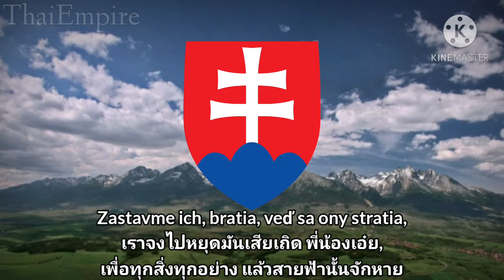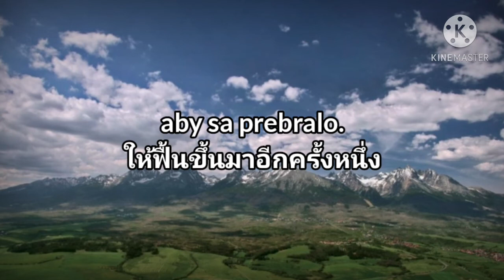เพลงชาติสโลวาเกีย|Nad Tatrou sa blýska(สายฟ้าเหนือเขาทาทราส)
เพลงชาติสาธารณรัฐสโลวัก หรือประเทศสโลวาเกีย มีชื่อว่า "นาดทาโทรซาบลีซกา" (สโลวัก: Nad Tatrou sa blýska) อันมีความหมายว่า "สายฟ้าเหนือเขาทาทราส" ทำนองเพลงมาจากเพลงพื้นเมืองของสโลวาเกีย ส่วนเนื้อร้องประพันธ์ขึ้นเมื่อปี ค.ศ. 1844 (พ.ศ. 2387) โดยยานโก มาตุสกา (Janko Matúška) เพลงนี้มีต้นกำเนิดมาจากอิทธิพลความคิดโรแมนติค (จินตนิยม) และชาตินิยมในแถบยุโรปตอนกลางในเวลานั้น ซึ่งเพลงนี้ต่อมาได้รับความนิยมจากชาวสโลวาเกียทั่วไปในเหตุการณ์การปฏิวัติปี ค.ศ. 1848 (พ.ศ. 2391) เนื้อหาของเพลงโดยรวมเป็นการนำเอาภาพของสายฟ้าเหนือภูเขาทาทราสมาเปรียบเทียบกับภยันตรายที่สโลวาเกียต้องเผชิญและความปรารถนาที่จะฟันฝ่าปัญหาเหล่านั้นไปให้จงได้
ในยุคที่สโลวาเกียยังคงรวมอยู่ในประเทศเชโกสโลวาเกียนั้น ปรากฏว่ามีธรรมเนียมการบรรเลงเพลงนี้ในเวลา 12 นาฬิกาทุกวัน ในเมืองของชาวสโลวัก ต่อมาธรรมเนียมนี้ได้เลิกไปเมื่อมีการแยกตัวเป็น 2 ประเทศ ปัจจุบันนี้ เพลง "นาดทาโทรซาบลีซกา" ใช้บรรเลงเนื่องในวาระพิเศษต่างๆ เช่น การแข่งขันกีฬา เป็นต้น
ยานโก มาตุสกา (Janko Matúška) กวีคนสำคัญของชาวสโลวัก ขณะมีอายุได้ 23 ปี ได้เขียนบทกวีที่มีชื่อว่า "นาดทราโทรซาบลีซกา" (Nad Tatrou sa blýska) หรือ "สายฟ้าเหนือเขาทาทราส" ขึ้น ในช่วงเดือนมกราคมถึงเดือนกุมภาพันธ์ ค.ศ. 1844 โดยทำนองของเพลงได้มาจากเพลงพื้นเมืองสโลวักที่มีชื่อว่า "โคปาลาสตูเดียนกู" (Kopala studienku - ชื่อเพลงแปลได้ว่า "เธอขุดดินได้ดี") ซึ่งมาตุสกาได้รับคำแนะนำให้ใช้ทำนองนี้เพื่อนนักศึกษาคนหนึ่งผู้มีชื่อว่า โจเซฟ โปดราดสกี (Jozef Podhradský) (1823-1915) ซึ่งต่อมาเขาคนนี้จะเป็นนักการศาสนา ครู และนักเคลื่อนไหวในแนวความคิดพันธมิตรสลาฟ (Pan-Slavism|Pan-Slavic) หลังจากนั้นไม่นาน มาตุสกาและนักศึกษาคนอื่นๆ อีกประมาณ 24 คน ต้องออกจากเรียนที่วิทยาลัย (Lyceum) ของนิกายลูเธอรันในเมืองบราติสลาวา (เมืองหลวงของสโลวาเกีย ตั้งอยู่ทางด้านตะวันตกสุดของประเทศสโลวาเกียในปัจจุบัน) จากประท้วงการถอดถอนลูโดวิท สตูร์ (Ľudovít Štúr - ผู้นำทางความคิดในการพื้นฟูชาติและภาษาสโลวักในคริสต์ศตวรรษที่ 19 มีชีวิตระหว่าง ค.ศ. 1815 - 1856) ออกจากตำแหน่งครูโดยศาสนจักรนิกายลูเธอรัน ตามแรงกดดันของฝ่ายอำนาจรัฐ ทั้งนี้ สโลวาเกียในเวลานั้นยังเป็นส่วนหนึ่งของราชอาณาจักรฮังการี ภายใต้การปกครองของจักรวรรดิออสเตรีย
"นาดทราโทรซาบลีซกา" ถูกเขียนขึ้นในช่วงเวลาหลายสัปดาห์ที่นักศึกษาต้องกระวนกระวายใจเมื่อคำเรียกร้องขอให้ระงับการปลดลูโดวิท สตูร์ ออกจากตำแหน่งครูถูกคณะกรรมการบริหารโรงเรียนปฏิเสธ นักเรียนประมาณ 12 คน ที่เคลื่อนไหวในเหตุการณ์นี้ถูกสั่งย้ายให้ไปเรียนที่ยิมเนเซียม (Gymnázium - ชื่อของสถานศึกษาประเภทหนึ่งในทวีปยุโรป โดยเฉพาะอย่างยิ่ง ในยุโรปตะวันออก) ของนิกายลูเธอรันที่เมืองเลโวกา (Levoča - ตั้งอยู่ทางตะวันออกเฉียงเหนือของประเทศสโลวาเกียปัจจุบัน) เมื่อมีการพบว่า นักเรียนวัย 18 ปี คนหนึ่ง ซึ่งทำงานเป็นนักเขียนและนักหนังสือพิมพ์ด้วย คือ วิลเลียม ปอลลินี-ทอธ (Viliam Pauliny-Tóth, 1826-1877) เขียนบทกวีลงในสมุดเรียนปี ค.ศ. 1844 ของตนเอง โดยบทกวีดังกล่าวมีชื่อว่า "ชาวสโลวักแห่งบราติสลาวา, ชาวเลโวกาในอนาคต" ("Prešporský Slováci, budaucj Lewočané") ซึ่งสะท้อนถึงแรงจูงใจของนักศึกษาที่มีต่อการเคลื่อนไหวครั้งนี้
การเดินทางไกลจากเมืองบราติสลาวาสู่เมืองเลโวกาของเหล่านักศึกษาต้องผ่านภูเขาไฮทาทราส (High Tatras) ซึ่งเป็นเทือกเขาที่สูงที่สุด น่าเกรงขาม และเป็นสัญลักษณ์สำคัญของสโลวาเกียและราชอาณาจักรฮังการี พายุที่พัดผ่านเขาลูกนี้ได้กลายเป็นแนวคิดสำคัญ (key theme) ที่ถูกนำมาใช้ในบทกวี "นาดทราโทรซาบลีซกา"
ไม่มีเนื้อร้องของ "นาดทาโทรซาบลีซกา" ฉบับที่ได้รับอนุญาตให้เผยแพร่ของมาตุสกาฉบับใดๆ ได้มีการเก็บรักษาไว้ และการบันทึกเสียงครั้งแรกสุดของเพลงนี้ยังคงปราศจากความเป็นเจ้าของ  หลังปี ค.ศ. 1849 เขาได้หยุดการเผยแพร่เนื้อร้องดังกล่าว และภายหลังได้เข้าทำงานเป็นเจ้าพนักงานศาลแขวงในท้องถิ่น  ทว่าบทเพลงนี้เริ่มเป็นที่นิยมจากประชาชนในช่วงการปฏิวัติระหว่างปี ค.ศ. 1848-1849  โดยเนื้อร้องดังกล่าวถูกเผยแพร่ผ่านการคัดลอกและทำซ้ำด้วยการเขียนด้วยมือ ก่อนที่จะมีการตีพิมพ์ครั้งแรกในปี ค.ศ. 1851 ภายใต้ชื่อ "เพลงอาสาสมัคร" ("Dobrovolňícka")  ซึ่งก่อให้เกิดสำนวนของเพลงที่ต่างออกไป โดยเฉพาะวลีหนึ่งในบาทที่ 3 บทที่ 1 ของเพลง ที่ว่า "zastavme ich" ("จงไปหยุดมันเสีย")  หรือ "zastavme sa" ("จงไปยับยั้งมันเสีย")  ข้อเขียนวิจารณ์เกี่ยวกับสำเนาเพลงที่มีอยู่และงานวรรณกรรมที่เกี่ยวข้องได้สรุปว่างานเขียนต้นฉบับมาตุสกาน่าจะใช้คำว่า "zastavme ich" ทั้งนี้ ในบรรดาเอกสารต่างๆ นั้น วลีดังกล่าวล้วนปรากฏอยู่ในต้นฉบับลายมือที่เก่าที่สุดปี ค.ศ. 1844 และฉบับตีพิมพ์ครั้งแรกในปี ค.ศ. 1851  เนื้อร้องของเพลงชาติสโลวาเกียในปัจจุบันใช้วลีนี้ ส่วนอีกวลีหนึ่ง ("zastavme sa") ถูกใช้ในเพลงชาติช่วงก่อน ค.ศ. 1993
ในวันที่ 13 ธันวาคม ค.ศ. 1918 (พ.ศ. 2461) เฉพาะคำร้องบทแรกของเพลงนาดทาโทรซาบลีซกา ซึ่งแต่งโดย ยานโก มาตุสกา ได้รับเลือกให้ใช้เป็นส่วนหนึ่งของเพลงชาติเชโกสโลวาเกีย ร่วมกับเนื้อเพลงส่วนที่เป็นภาษาเช็กซึ่งนำมาจากบทแรกของจุลอุปรากรที่มีชื่อว่า Kde domov můj? (แปลว่า "บ้านของฉันนั้นคือที่ใด") โดยแต่ละชาติ (เช็กและสโลวัก) จะขับร้องเพลงชาติในส่วนที่เป็นภาษาของตนเองก่อนแล้วจึงขับร้องในส่วนที่เป็นอีกภาษาหนึ่งตามลำดับ การบรรเลงเพลงนั้นก็เป็นไปในลักษณะเดียวกัน  บทเพลงดังกล่าวได้สะท้อนถึงความเชื่อมโยงของทั้งสองชาติในช่วงคริสต์ศตวรรษที่ 19  เมื่อต้องเผชิญหน้ากับความเคลื่อนไหวอันแรงกล้าในความเป็นชาตินิยมและชาติพันธุ์นิยม (national-ethnic activism) ของชาวฮังการีและชาวเยอรมัน ซึ่งอยู่ภายใต้การปกครองของราชวงศ์ฮับสบูร์กในจักรวรรดิออสเตรีย-ฮังการี